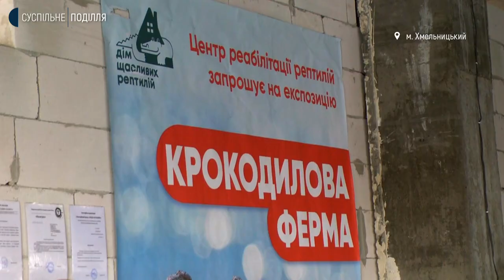У Хмельницькому протестували проти виставки рептилій, під час якої експлуатують тварин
Зоозахисники у Хмельницькому сьогодні протестували проти експлуатації крокодилів для фотопослуг. Про це розповіла волонтерка громадської організації «Врятуй життя» Дар’я Попович. За її словами, кілька десятків місцевих волонтерів та хмельничан прийшли сьогодні до одного з торгівельних центрів міста, де  відкрилась експозиція рептилій «Крокодилова ферма». Як розповіла зооволонтерка, там відвідувачі можуть не лише побачити крокодилів, а й взяти на руки та сфотографуватись. Хоча будь-яка експлуатація тварин для фотопослуг – заборонена законом, – каже Дар’я Попович.  Чи вдалось зоозахисникам порозумітися з організаторами експозиції рептилій, далі у сюжеті Суспільного.